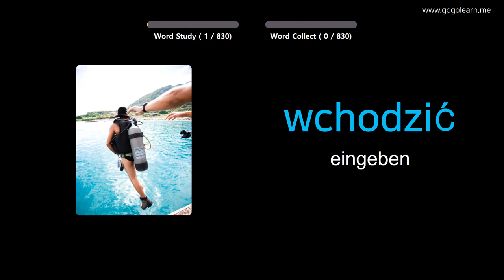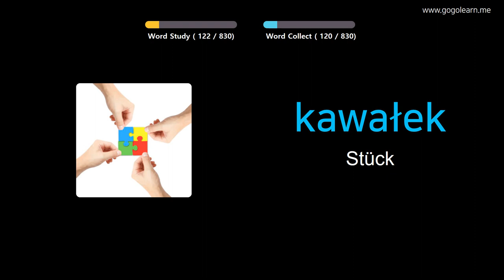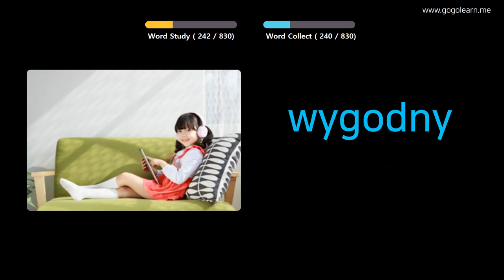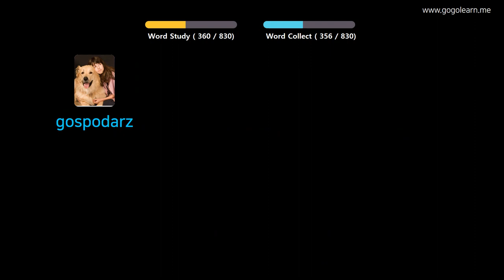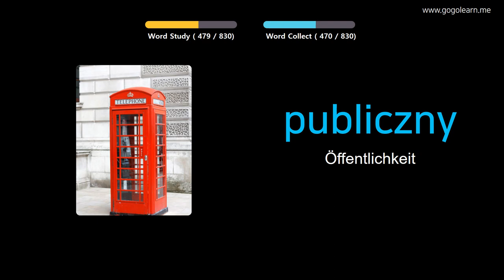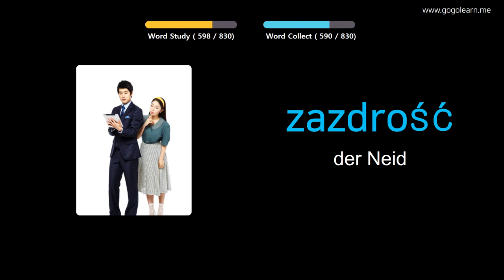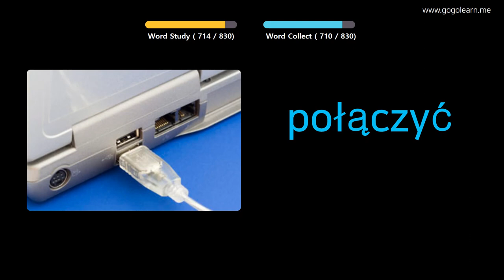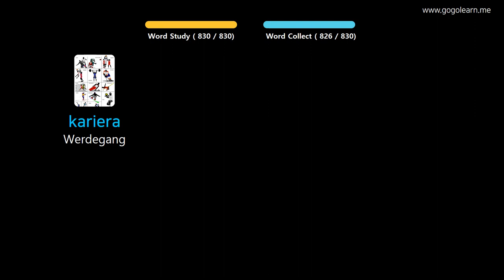Polieren Lernen Durch Bilder |Polieren Wortschatz Mittelschule | Golearn